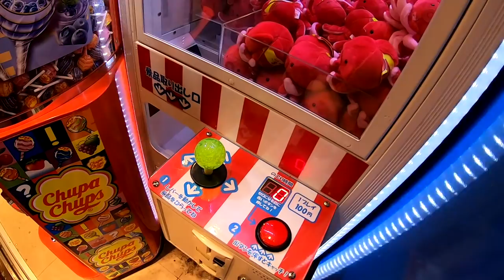Octopus Plushy Claw Crane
Octopus plushy claw crane. I thought it was easy when I first tried, so I continued …but. I don't like that octopus and that claw crane!